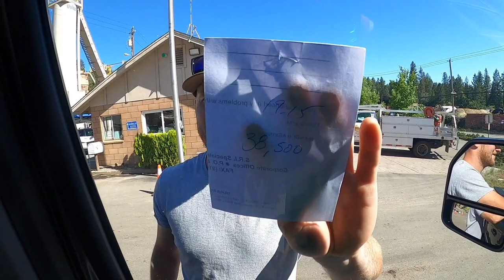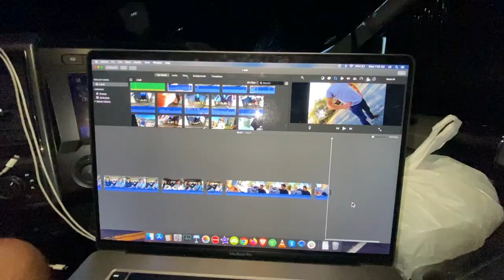Cummins Fanboy towed 30K POUNDS with my FORD and was SHOCKED